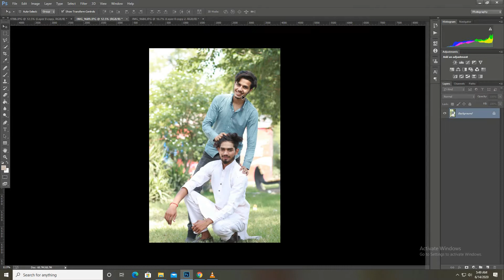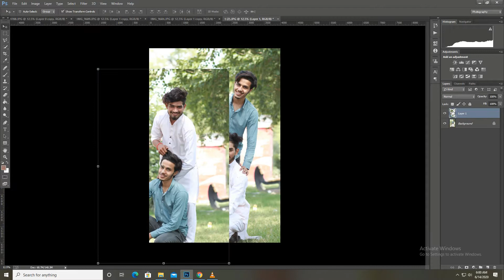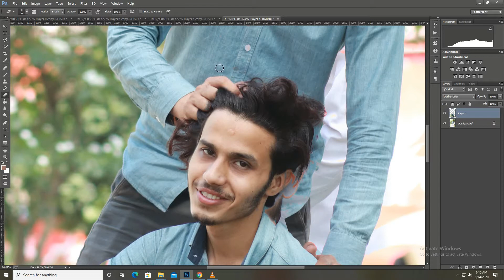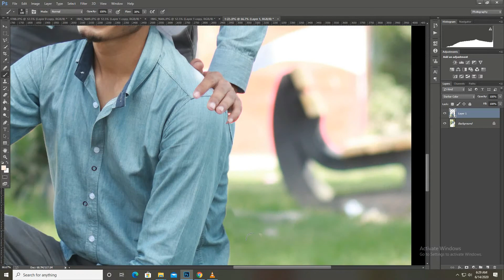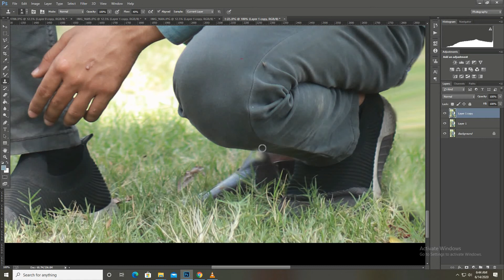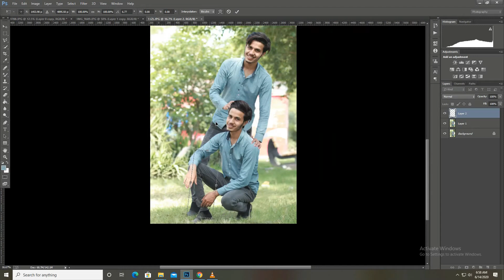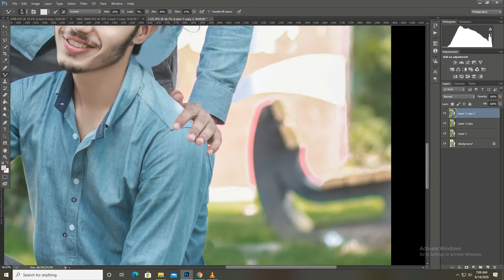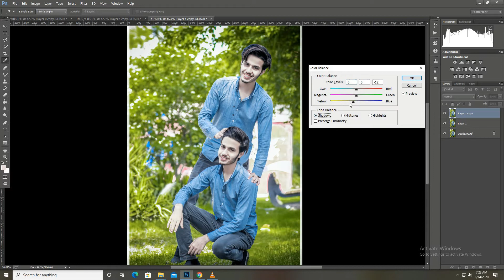How to Make Joint Photo in Adobe Photoshop cc 2020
Hi
I Am Umair film maker
 Welcom To Our YouTub Channel Tutorial Adobe Photoshop cc

About Youtuber Video uploads on Youtube by Adobe Photoshop. Find tips, tricks, tutorials and news updates from the Adobe Photoshop team. Adobe Photoshop software is the industry standard in digital imaging and is used worldwide for design, photography, video editing and more. Follow this channel to get tips and tricks on photoshop editing.
 Channel :

About Youtuber We supply free Photoshop tutorials for beginners and experienced Photoshop users. Have a look around, you may find something interesting. Photoshop tutorials for beginners to advanced. [Photoshop CC] [Adobe Photoshop] [Photoshop cs6]. Follow this channel and get videos on how to photoshop!
Channel ;
Photoshop cc Tutorials - Photos Effects
       About Youtuber Tutorials related photo editing and graphic design 🙂 Tutorials junction is a place where you can find very good qual